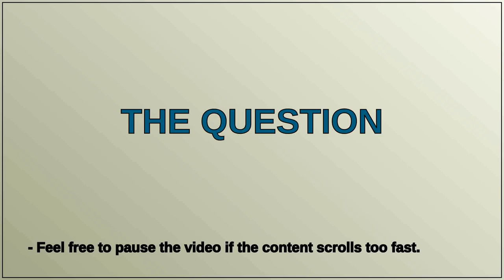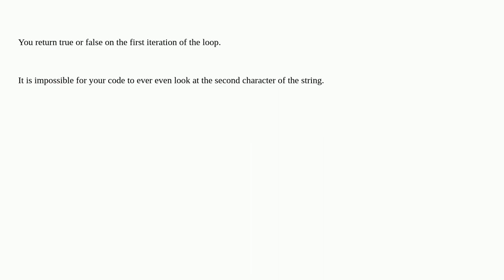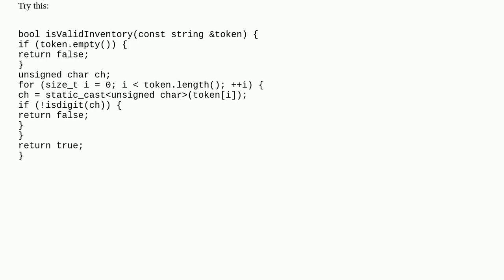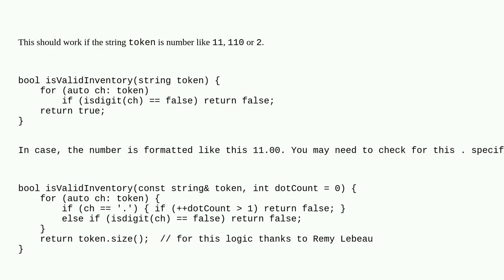How to ensure a string is a number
A special thanks goes out to the community

  c++